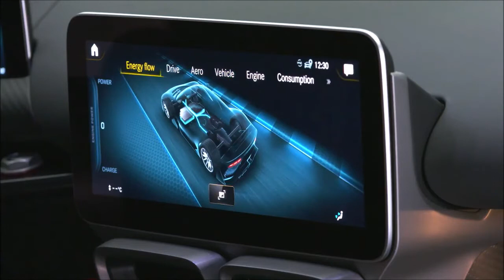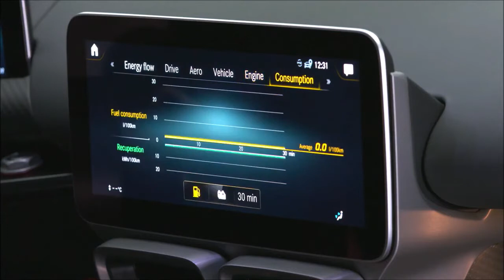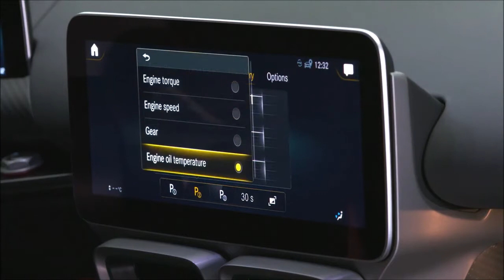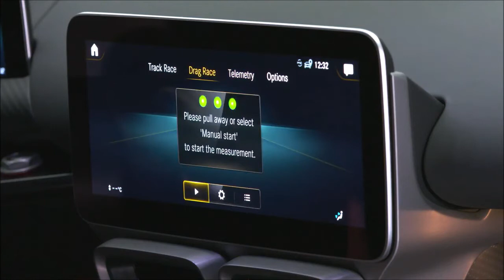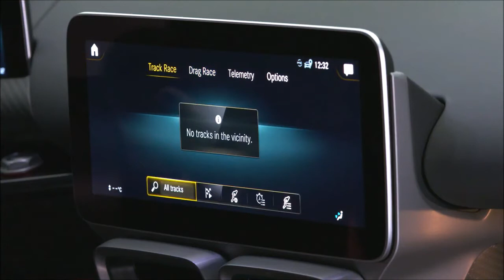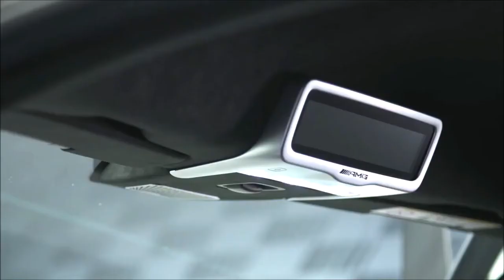The new Mercedes-AMG ONE: Formula 1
Mercedes AMG ONE interior and car presentation. Mercedes AMG ONE is a street legal F1 car producing 1050hp. Mercedes AMG ONE price is $2.72 million. All 275 units are sold out.